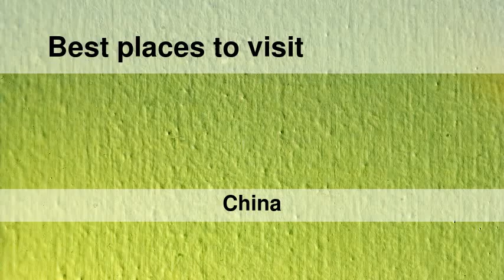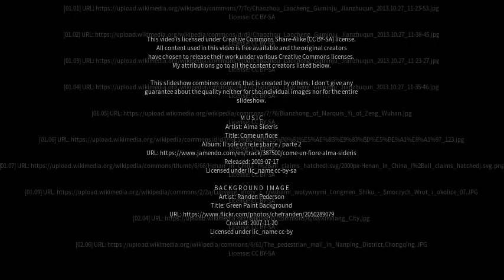Best places to visit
Best places to visit - Laocheng (China) Best places to visit - Slideshows from all over the world - City trips, nature pictures, etc.